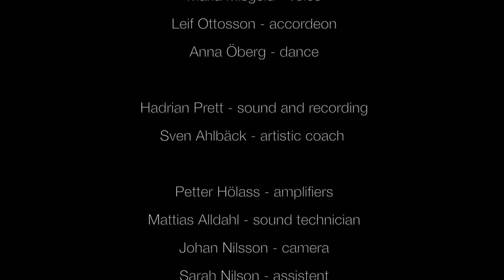Trailer - To Free the Playful Mind...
“To free the playful mind” was created as a master project by Olof Misgeld, fiddle player and teacher at the Royal College of Music in Stockholm (KMH)

With: Olof Misgeld – violin and viola, Petter Berndalen – percussion, Emma Johansson – flute, alto flute, Maria Misgeld – voice, Leif Ottosson – accordion, Anna Öberg - dance